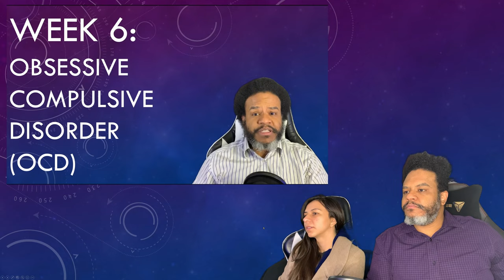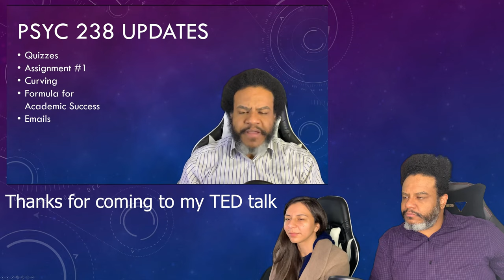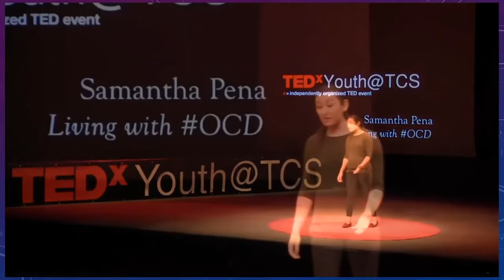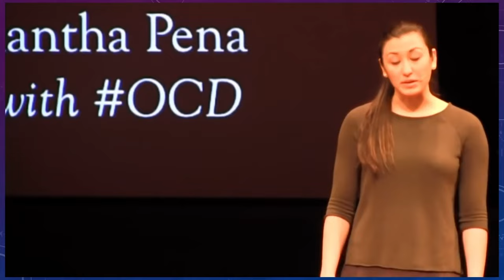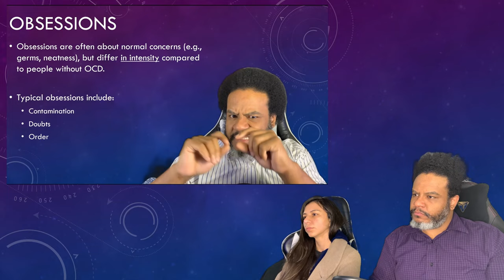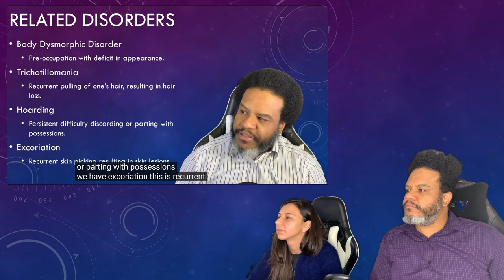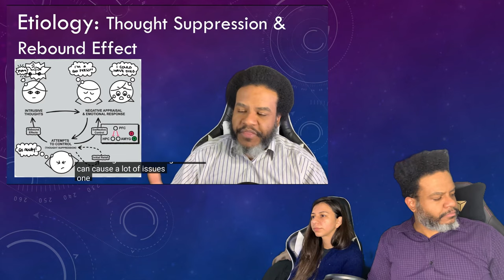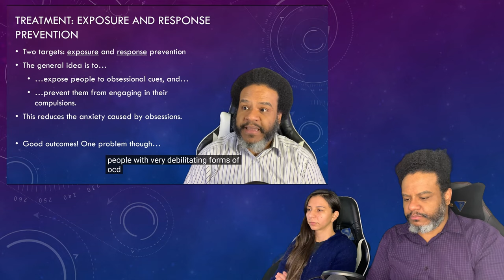PSYC 238 Instructors ASTONISHED at Old Lecture Content!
You will be FLOORED at how much INFO is in the video!!!